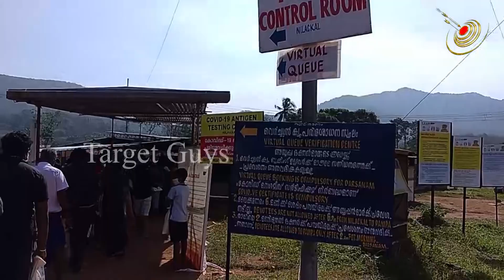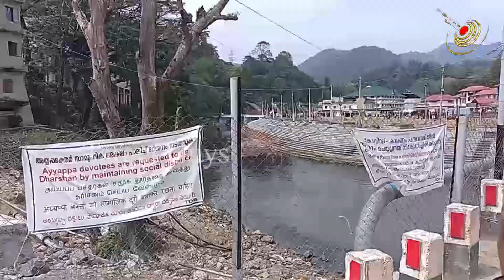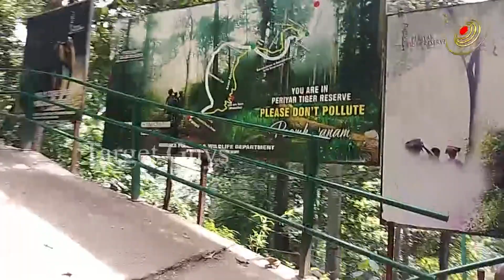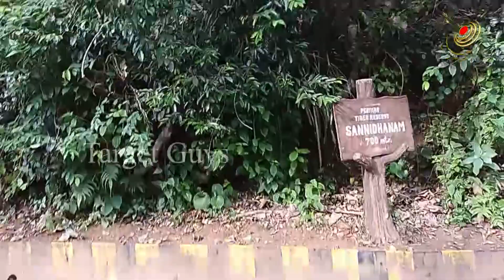Sabari Yathra | A Journey from Jawadhu Hills to Sabarimalai | After Lockdown | Target Guys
Sabari Yathra | A Journey from Jamunamarathur to Sabarimalai  | After Lockdown | 2020